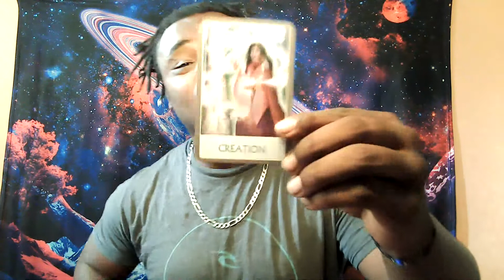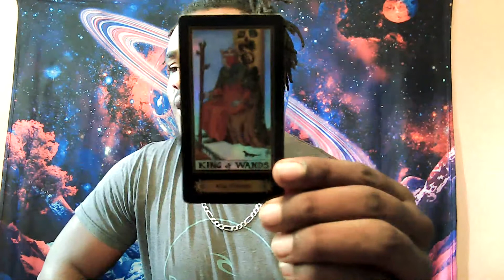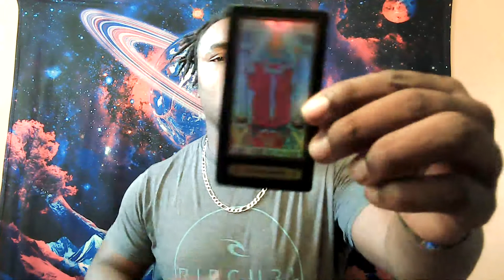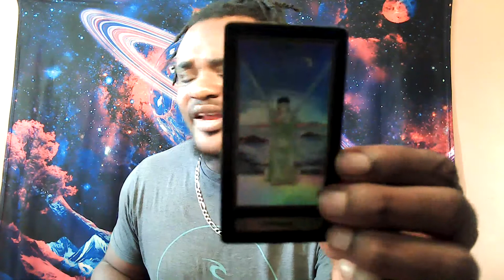DON'T STRESS WHAT YOU CAN'T CHANGE!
🚨🚨🚨On this channel I will be helping people reprogram their mind and showing people how to attract their dream reality. I have always been really good at motivating and inspiring people that were going through a tough time.
🌡📢I just want to help you live a suffering free life that will allow you the freedom to do the things that raise your vibration. Im not here to teach you but to help you regain control over a specific situation you may be facing. You know exactly what to do to change your situation and I am here to assist you with getting it done.
👨🏾‍🎓I am a certified life coach and all the information I give on this channel is based on the teachings I received while attaining my certification and from life experiences.
👀👀⚠️⚠️ If you are interested in my services be sure to check out my ⏩